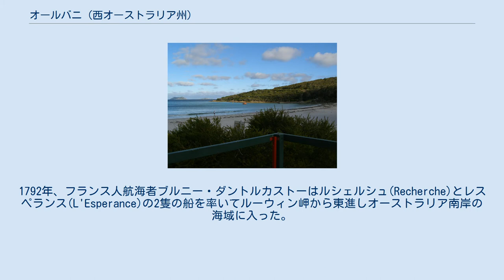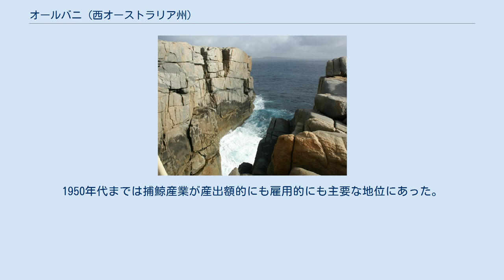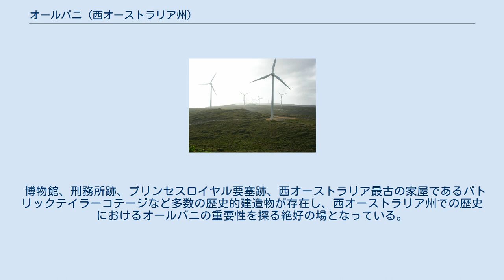オールバニ (西オーストラリア州)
オールバニの位置 オールバニ(Albany)は、オーストラリア・西オーストラリア州の南部に位置し、グレート・サザン地域に属する港湾都市である。
州都パースから南東に約400kmの距離にある。
 人口は約3.4万人で、州第5位。
市中心部はキングジョージ湾の一部であるプリンセス・ロイヤル・ハーバーの北岸にあたる。
 オールバニの歴史は、1827年にイギリス軍によって建設された駐屯地にはじまる。
パースの建設(1829年)よりも2年ほど先んじており、西オーストラリア州における最古のヨーロッパ人入植地である。
当初はフレデリクスタウンと名付けられた。
1831年にスワン川入植地(西オーストラリア州の前身)の一部に編入され、翌年ジェームズ・スターリングによってアルバニーと改称された。
 19世紀後半から20世紀初頭にかけて、オールバニは西オーストラリア第一の港を有し、イギリスとの航路の寄港地として、ならびにカルグーリーなど当時ゴールドラッシュに沸いていた東方の金鉱脈への玄関口として賑わった。
しかしフリーマントルにおける港湾の建設・拡張により、その重要性は薄れていった。
以降アルバニーの主産業は農業と林業へと移り変わり、さらに後年には捕鯨が加わった。
 今日においては、よく保護された歴史的遺産と美しい自然環境が多くの観光客を引きつけ、また周辺の観光地を巡る際の拠点としても大きな地位を占める。
さらに、第一次世界大戦に参戦する兵士たちがヨーロッパへ向けて出港した地としても知られる。
 ミドルトンビーチ 市街中心部はメルビル山とクラレンス山の間の丘陵部にあり、プリンセス・ロイヤル・ハーバーを見下ろしている。
オールバニの周辺には無数の綺麗なビーチがあり、中心部に最も近いミドルトンビーチをはじめフレンチマンズベイやマトンバード島などが人気である。
ただし、岩場などで波にさらわれる人が多いことでも知られており、巨大波もしくは類似の現象との関連が考えられている。
パースとはオールバニ・ハイウェイおよび国道1号線で結ばれている。
前者は両都市間を直結しており、後者は遠回りではあるものの観光スポットを多く経由する。
トランスwaの長距離バスが運行しており、オールバニ・ハイウェイ経由で所要6時間、国道1号線経由便では9時間かかる。
 アルバニーは地中海性気候(CS)に含まれる。
冬の雨はこの気候区分に特徴的なものであるが、オールバニでは3日に2日が雨天、ということが例年の常である。
降水量のもっとも多い月は7月であり、年平均降水量は140mmを超える、対して夏は4日に1日しか雨が降らず、2月の年平均降水料はわずか23mmである。
2008年11月20日にグレート・サザン地域を襲った暴風雨はオールバニにも大きな被害を与えた。
1日の降水量は1877年以来の最高記録となる113.8mmにも達し、市街は洪水に見舞われた。
 ヨーロッパ人の入植より以前、オールバニの周辺地域はアボリジニのヌンガー部族が夏季に狩猟採集活動を行う土地であった。
彼らは、この土地を「雨の場所」という意味の「キンジャーリン(Kinjarling)」と呼んでいた。
1626年、オランダ人探検家フランソワ・ティッセンはインドネシアへ向かう途中に針路を南に大きく逸れてしまい、その結果この周辺をはじめとしたオーストラリア大陸南岸を初めて訪れたヨーロッパ人となった。
彼のような初期のヨーロッパ人探検家は、罠を使って漁をした形跡や、朽ち果てた建物が並ぶ小さな集落の跡地などをカルガン川周辺やエミューポイントなどで発見していた。
 プリンセス・ロイヤル・ハーバーの入り口を見下ろす位置に残る灯台跡 1791年、イギリス人探検家ジョージ・バンクーバーが、後にキングジョージ湾と名付けられる入り江を含めたオーストラリア南岸を探検した。
彼は9月26日にオールバニの近くで停泊し、この地についてイギリスの領有を宣言した。
彼は現地のアボリジニに対し友好的に接するように努め、良好な関係を築いた。
1792年、フランス人航海者ブルニー・ダントルカストーはルシェルシュ(Recherche)とレスペランス(L'Esperance)の2隻の船を率いてルーウィン岬から東進しオーストラリア南岸の海域に入った。
彼の艦隊は悪天候に遭い、オールバニの西の島影で錨泊した。
1801年、オーストラリア大陸一周を試みていたイギリス人航海者マシュー・フリンダースがキングジョージ湾に入り、そこまでの航海をもとに海図を制作するため一...